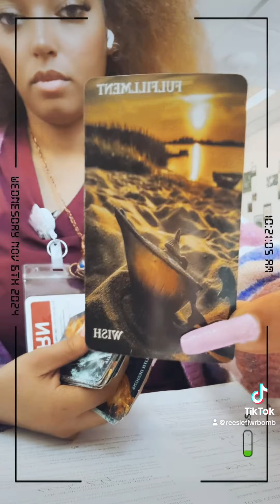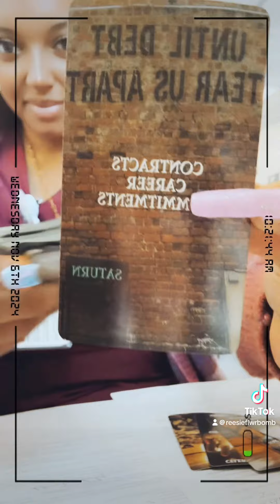Rub that geenie lamp your wishes are finally coming true earth signs 💯‼️✨